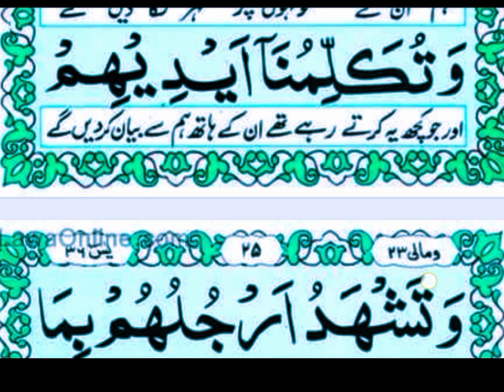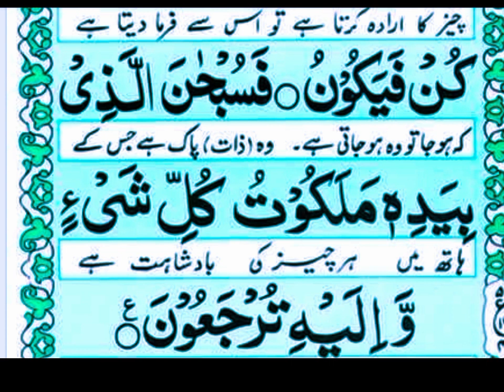Tilawat Quran Surah Yasin Sharif //full episode 786 // سورہ یاسین کی تلاوت //mostbeautiful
Tilawat Quran Surah Yasin Sharif //full episode 786 // سورہ یاسین کی تلاوت //mostbeautifultilawat quran surah yasin sharif //full episode 786 // سورہ یاسین کی تلاوت //mostbeautiful